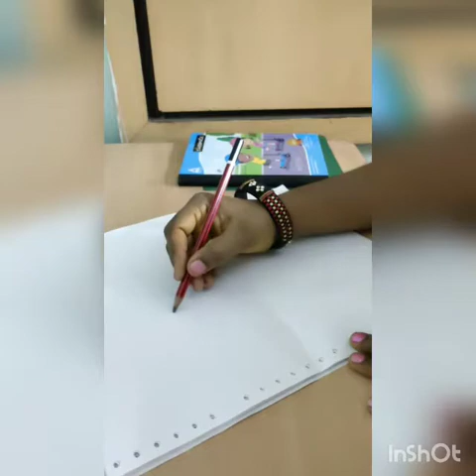Gandhi Jayanthi greetings card/Mahatma Gandhi's Three Wise Monkeys Card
Materials Used:
A4 sheet color papers
Glue
Color sketch pen